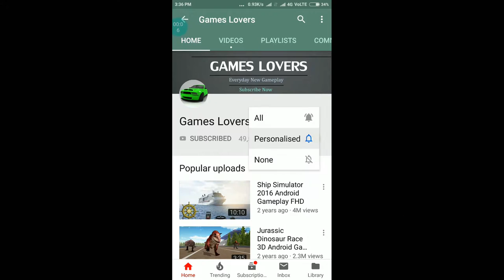DAD SIMULATOR ! WOW BECOME DAD LOL | Virtual Dad: Happy Family 3D GamePlay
About The Android Game :
Features of Dad Simulator Virtual Family Fun Game:

✓ Various missions of cleaning, housekeeping & other family activities.
✓ Amazing sounds & 3D gameplay with high definition graphics.
✓ Realistic virtual mom, dad and kids animations of virtual game.
✓ Family man life simulation & daily household tasks.
✓ Smooth controls with loads of virtual high school boy.
✓ Complete all virtual dad family game tasks in limited time.